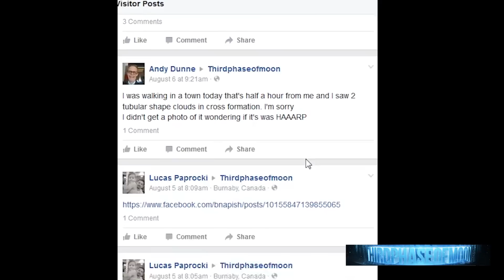Major Airliner CLOSE Collision UFO ROCKET HAARP EXPERIMENT!? NASA CUT FEED 2015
UFO Sightings Major Airliner UFO Incident!!! ROCKET UFO HAARP EXPERIMENT!!? CAN THE FAA Explain THIS?  A Caller Shares Footage Of A Shocking UFO Encounter, Was This a Possible Rocket Missile Or Was It An Alien Ship? Also NASA Exposed Swarm of UFOs BUZZ the ISS THEN CUT FEED!! Today!

The video was shoot by "Thomas Dawkins Jr
He did give me the footage and said do what ever with it,I did post it once before on my youtube channel about 5 years ago,

Thirdphaseofmoon is looking for the best UFO footage Shot by People Like you from Around The World! We are not Alone!